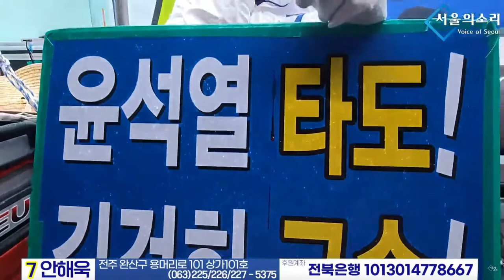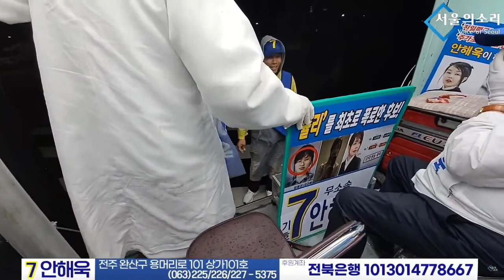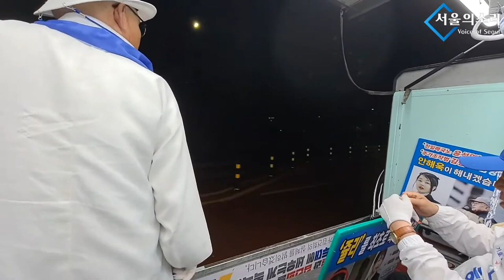정대택 회장 - 마지막 코피 투혼 유세